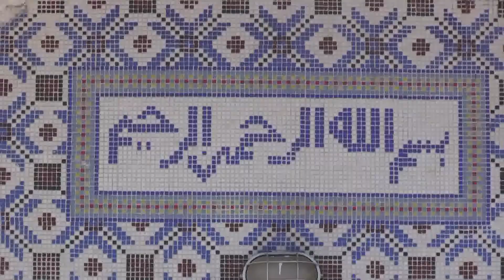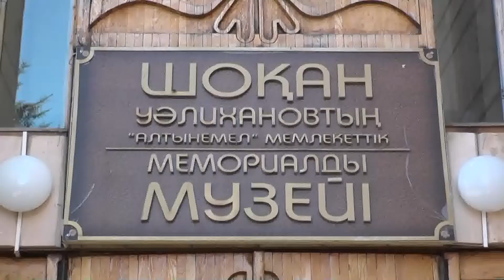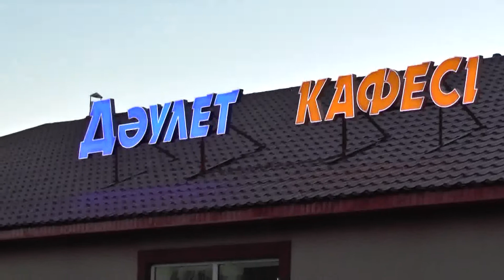Ердос Сымбат 1